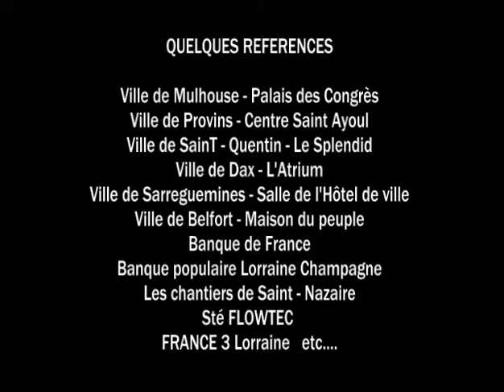spectacle enfants - arbre de noël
spectacle enfants inclassable